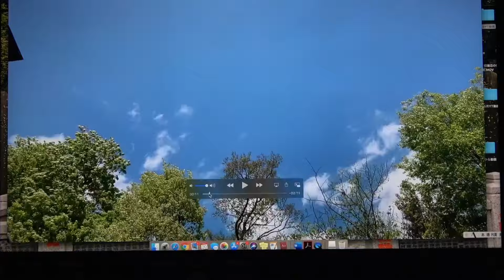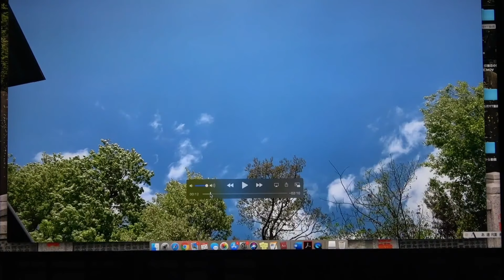Vol.83 光の民のUFOがカラスへ擬態！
VOL.14で紹介した、羽を閉じたカラスに擬態したUFOと同じ羽を閉じて高速で飛ぶカラスを鮮明にとらえました。後半に、リアガラスの虫の下方に映り込んだ2つの不思議な物体を紹介しました。
UFO of the light presence has mimicked a crow!
We introduced in vol. 14, and we clearly captured the flying crow at a high speed that has same wings as UFO mimicking a crow with closed wings.
In the second half, we introduced two pieces of mysterious objects that had reflected the insect at the lower rear glass.